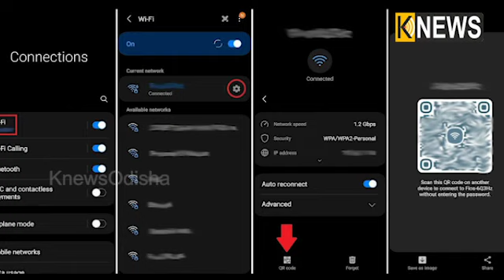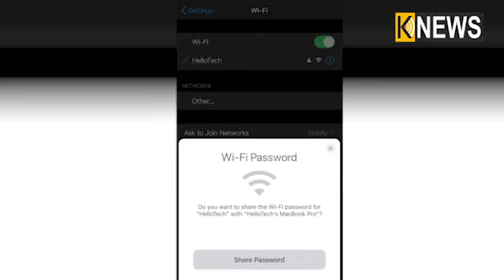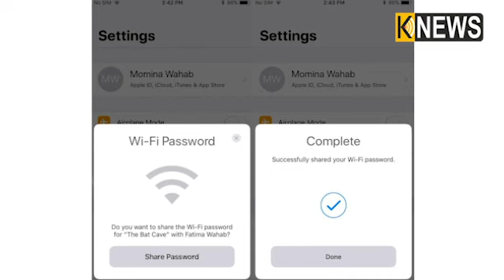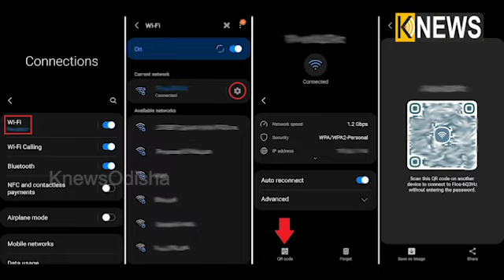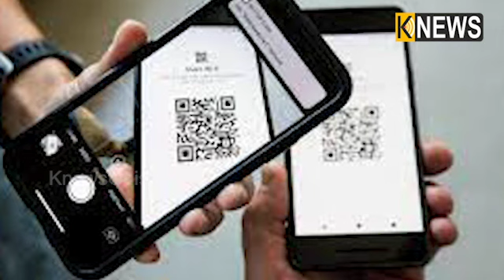ବିନା ପାସଓ୍ଵାର୍ଡରେ ବି ସେୟାର କରିହେବ Wifi, ଜାଣନ୍ତୁ ଏହି ସହଜ ଟ୍ରିକ୍ସ ||Knews Odisha